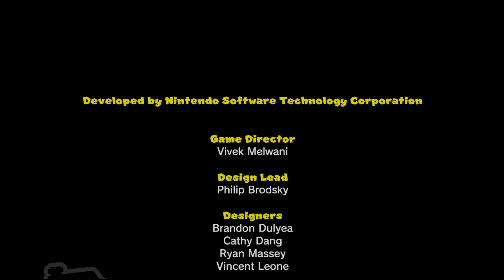🟣 SIN RECIBIR DAÑO / TODOS LOS DUELOS CON DONKEY KONG EN MARIO VS DONKEY KONG MODO CLASICO 🟣